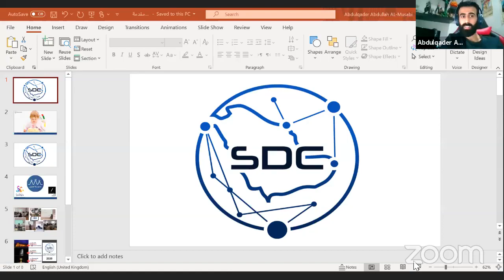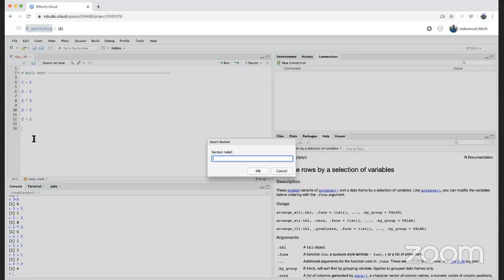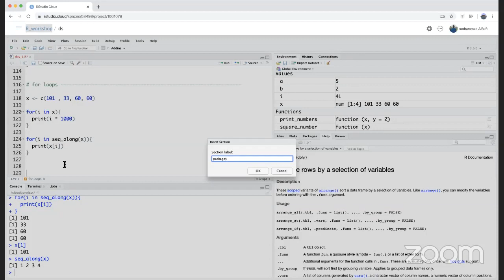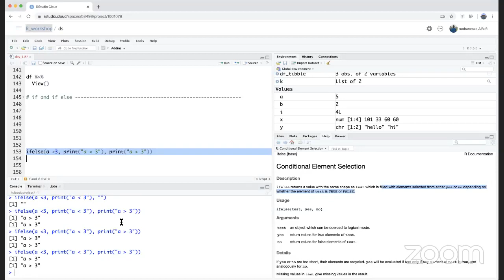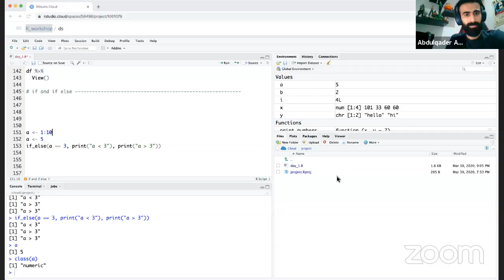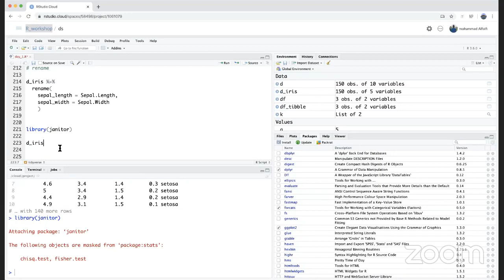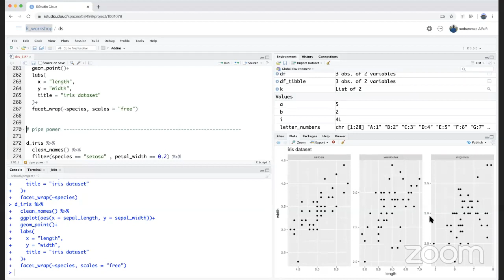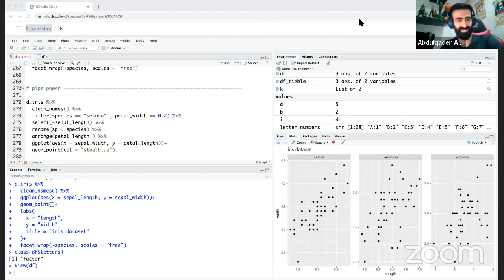سلسلة تحليل بيانات كورونا بإستخدام لغة R اليوم الأول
اجتاح فايروس الكورونا العالم، واصبح تهديداً
وكمتخصصين في مجال البيانات، كيف نستخدم أدواتنا لمعرفة طبيعته ومواجهته؟
في لقاءنا القادم سنتعامل مع بيانات هذا الوباء، ونصور اماكن تواجده مع أ/محمد الفيفي و أ/ خالد القرني في سلسلة تحليل بيانات كورونا باستخدام R
(تعلم عن بعد) لمدة ٤ ايام

نشكر شريك التمكين ماستر وركس على دعمهم المستمر لمجتمع البيانات .

يسرنا الإعلان عن إطلاق مدونة مجتمع البيانات
 يمكنكم مشاهدة جميع مقالاتنا ومنشوراتنا السابقة في تويتر عن طريق الرابط التالي :

تابعو أخر اخبارنا على

تويتر:
المجموعة السعودية للبيانات

ميت أب :
مجتمع جدة للبيانات